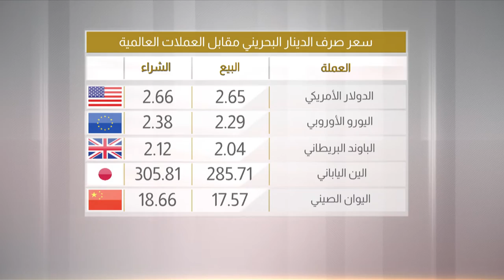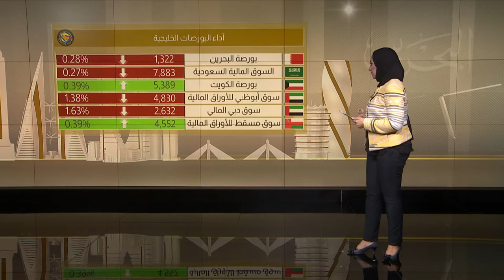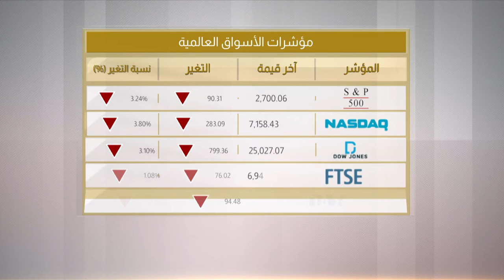البحرين مركز الأخبار : النشرة الإقتصادية 05-12-2018